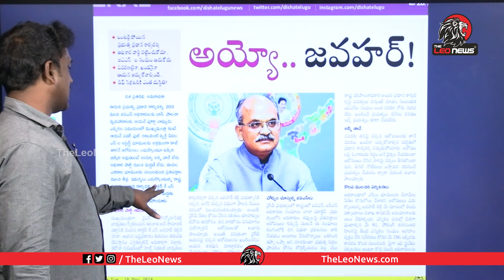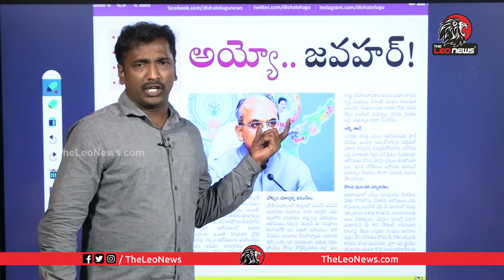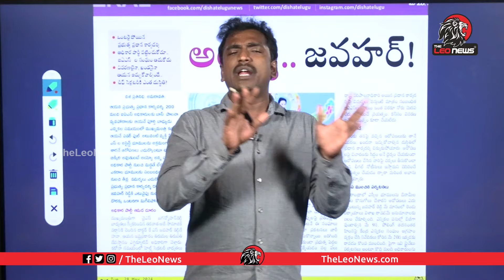జవహర్ రెడ్డి ని వాడుకొని వదిలేసిన జగన్..! Analyst Sudhakar On Jagan Gave Hand to AP CS Jawahar Reddy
Leo Politics

Leo Health

Leo Entertainment

Leo Devotional